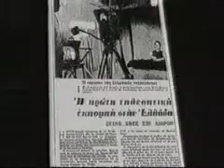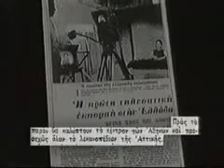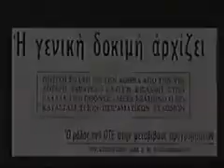Η πρώτη μέρα της Eλληνικής τηλεόρασης 23-02-1966